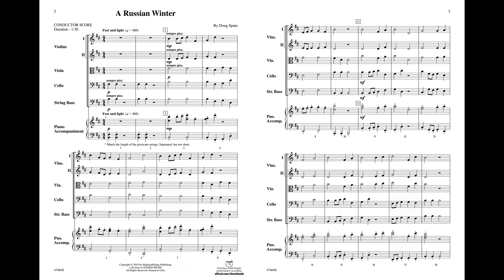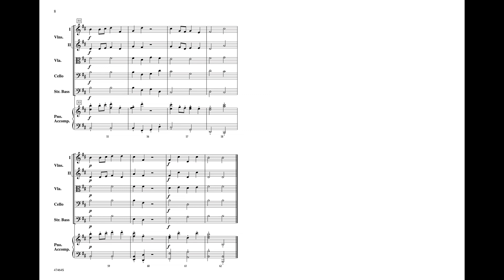A Russian Winter, by Doug Spata – Score & Sound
A Russian Winter
By Doug Spata
Item: 00-47464
Series: Highland/Etling String Orchestra
Ensemble: String Orchestra
Format: Conductor Score & Parts
Grade: 1.5
Written in the style of a Russian folk song, this piece is perfect for beginning orchestras that are ready to show off their skills! Simple rhythms, an all-pizzicato texture, and a supporting piano part make the piece easy to put together. The unusual minor-key style makes it stand out. Melodies that move between all the parts make it engaging and fun to play. Ideal for a first winter concert!